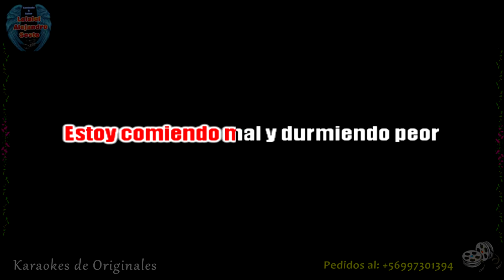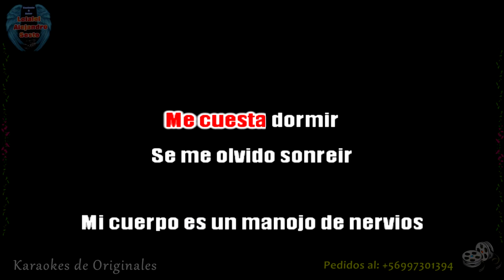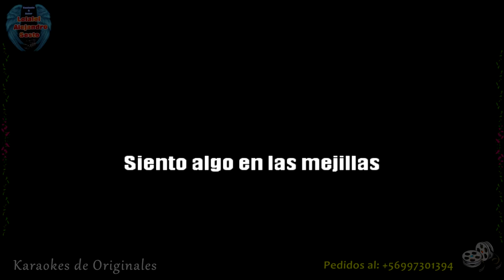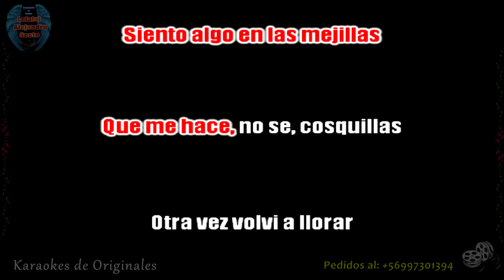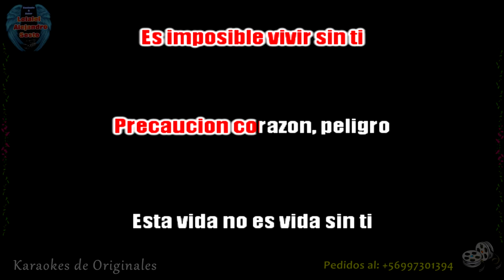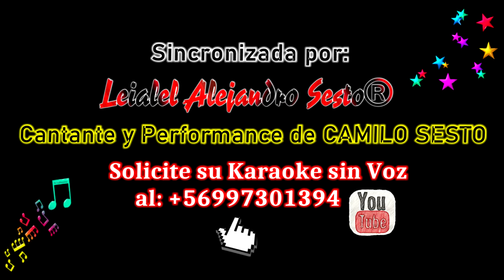S.O.S. RESCATAME Ricardo Arjona - Música sin Voz por Leialel Alejandro Sesto®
y en la versión masterizada y Sincronizada de Leialel Alejandro Sesto Performance en Chile de Camilo Sesto.

Todas las pistas utilizadas son de libre uso pero han sido mejoradas en sonido y visualmente para que tu las puedas usar a nivel familiar o en tu actividad recreacional y de diversión fuera de casa, disfrútala coméntala y compártela para subir mas pistas KARAOKE de estas bellas y dulces canciones que han marcado nuestros sentidos a lo largo de nuestras vidas.

"Actualmente hago tu pista sin voz en base a la cancion original el resultado final definira el valor por el trabajo, solicita el tuyo al envios en HD"

Hechuras de KARAOKES ( Vídeos con letras sincronizada, si tengo la pista y esta te gusta la agrego, de lo contrario la pista la pones tú, ya que no hago pistas Musicales solo las Masterizo, editó o quito la voz , puede además cambiar tonos y tiempos )
***MÁS DE 20.000 PISTAS MUSICALES EN ESPAÑOL E INGLÉS ***
Si necesitas algún trabajo mío solicítalo al fono:

* Animación Complementaria
* Proyección de Fotografías (Foto vídeos Musicales)

TODO TIPO DE PRESENTACIONES Y LUGARES YA QUE EL SERVICIO INCLUYE EQUIPOS DE AMPLIFICACIÓN - USTED CONTRATE Y OLVÍDESE DE LO DEMÁS SOLO DIVIÉRTASE EN LA COMODIDAD DE SU HOGAR DEL MEJOR SHOW Y MAS COMPLETO DEL MERCADO COMPETITIVO Y POR SUPUESTO EN VIVO...
EN LA VARIEDAD ESTÁ EL GUSTO... CUAL ES TU GUSTO...? QUÉ NECESITAS?